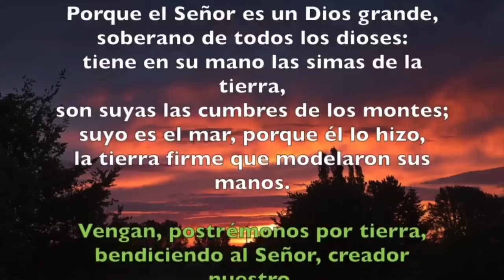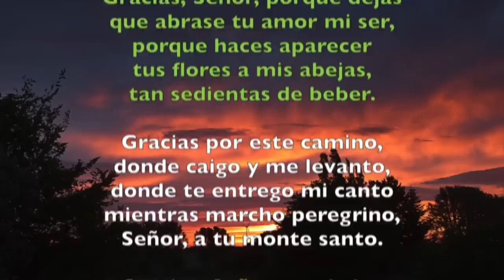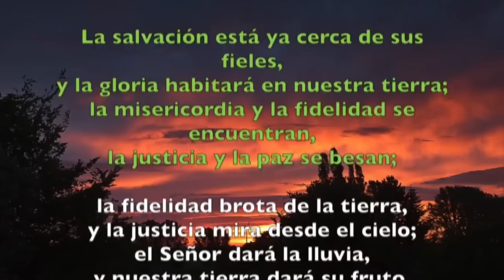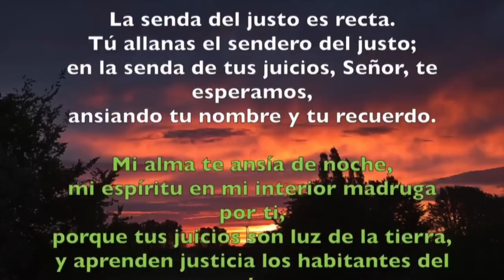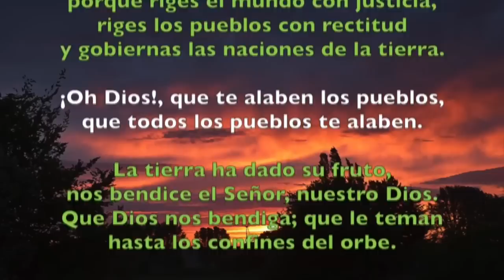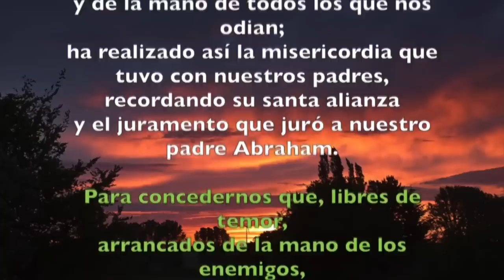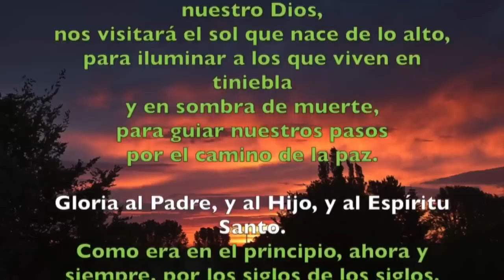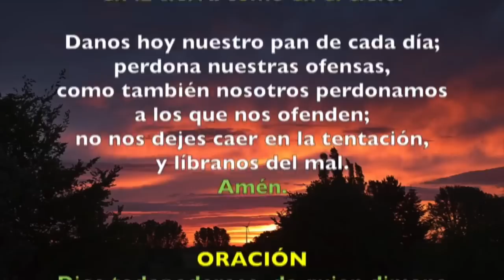Oración de la mañana (Laudes), MARTES XXVII semana del T. Ordinario | Padre Sam